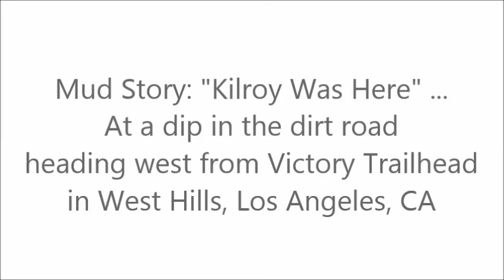Mud Story: Kilroy Was Here ... filmed by Alice B. Clagett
Dear Ones,
Mud Story: "Kilroy Was Here" ... At a dip in the dirt road heading west from Victory Trailhead in West Hills, Los Angeles, CA
Alice